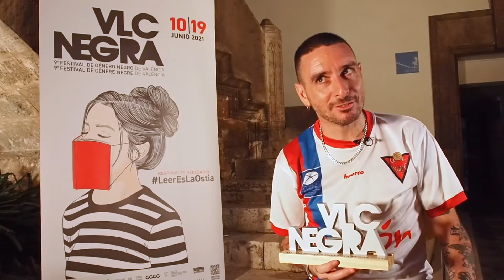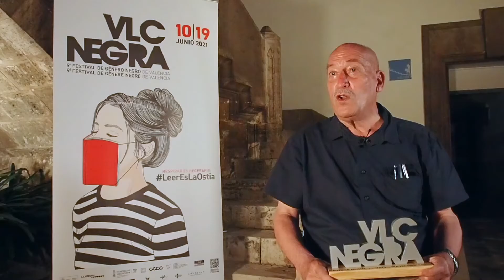Entrega premios de la 9ª Edición Valencia Negra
Bajo los arcos del patio del L'Iber Museo de los soldaditos de plomo, conocemos a los ganadores de la 9ª Edición de Valencia Negra 2021 y el agradecimiento por el galardón recibido de los dos autores que pudieron asistir

 📒 MEJOR NOVELA:
'Revancha' de Kiko Amat (Anagrama)
📕 MILLOR NOVEL·LA:
'Ara direu que estic boig' de Andreu Martín (crims.cat)
📗 BEST NOVEL:
'Catedrales' Claudia Piñeiro (Alfaguara)

Solo podemos daros las gracias, gracias infinitas por vuestro apoyo y vuestra asistencia, a pesar del calor y de la lluvia... Nos seguimos en las redes y nos vemos el próximo año en la 10 edición de Valencia Negra.